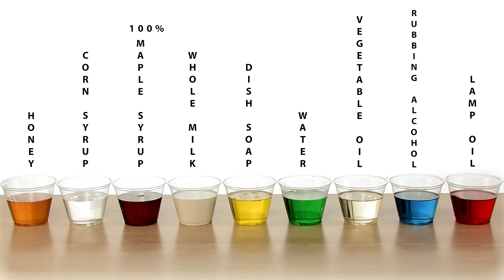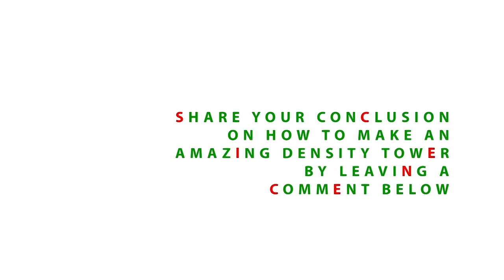Amazing 9 Layer Density Tower - Sick Science! #012